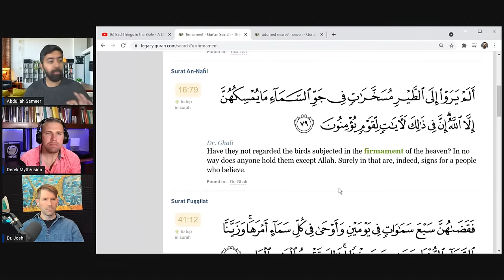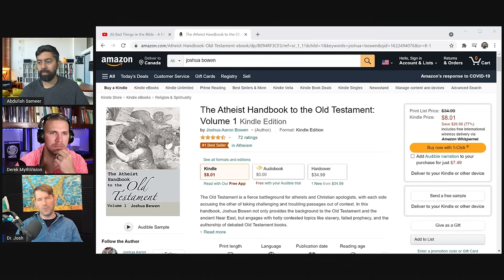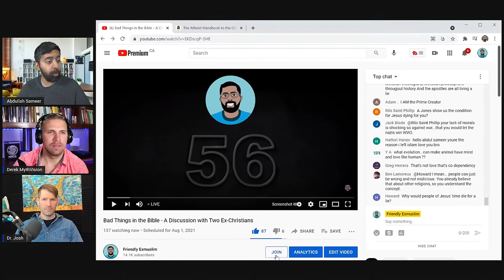Bad Things in the Bible - A Discussion with Two Ex-Christians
I am discussing with Derek Lambert of @MythVisionPodcast on YouTube and Dr. Josh Bowen of @DigitalHammurabi.  Derek Lambert has an amazing YouTube channel with many high-profile interviews of academics discussing the Bible and history.  Dr. Joshua graduated from Johns Hopkins University with a Ph.D. in Assyriology in 2016 and has authored many books.

NEW! The Atheist Handbook to the Old Testament
Joshua Bowen (2021)

0:00 Introductions
1:52 Derek’s religious background
6:53 Dr. Josh’s academic and religious background
9:35 What does the phrase ‘heavens and earth’ mean as used in the Bible and Quran
12:52 Genesis 1 and the creation story.
18:35 Why do apologists try to reinterpret the religious text to make them fit the current scientific understanding of the universe?
20:01 Quranic verses that speak to the creation of heaven and the earth. Parallels between these stories and the creation stories in the Christian worldview.
23:24 How the Scientific method builds on previously known information from previous generations
27:30 The impact of reading religious text in a more literalistic way.
29:22 Dr. Josh’s channel - Digital Hammurabi
30:44 The epic of Gilgamish (continued)
32:02 The problem of taking the religious text as infallible.
34:57 Responding to comment in the chat on whether the Bible contains any good things.
36:32 The problem of child sacrifices
46:43 How does the child sacrifice make sense - The atheist’s handbook to the Old Testament by Dr. Josh
52:40 Channel announcements.
53:10 The problems of the God in the Old Testament - First Samuel 15
55:13 What are Nephilim?
59:34 Responding to comments from the chat
1:00:36 God’s evolvement in some of the atrocities in the Bible.
1:08:55 Does the Bible endorse slavery or just describe the way of life in the old times?
1:15:34 God commanding people to commit atrocities.
1:17:18 Legalistic portions of the bible on slavery. Did chattel slavery exist in Israel?
1:22:18 Slavery in the New Testament. 1st Timothy 1:10. Ways for acquiring slaves
1:32:18 Treatment of slaves according to the Bible.
1:37:15 Super chats. Parallels between slavery in Islam and slavery in Christianity
1:40:33 Galatians 3:28
1:42:25 Exodus 21 - Rules for freeing debt slaves.
1:44:00 Differences between the rules on the treatment of slaves in Christianity and Islam.
1:48:34 The role of the church in the abolishment of slavery - Gregory Nyssa
And other religious leaders
1:50:41 What is humanism all about?
1:52:15 Why did Dr. Josh name his channel Digital Hammurabi
1:55:45 Abdullah’s final remarks.
1:56:26 Derek’s final remarks.
1:58:40 If Jesus absolved us of our sins, why is homosexuality forbidden?
2:01:28 Dr. Josh’s final remarks